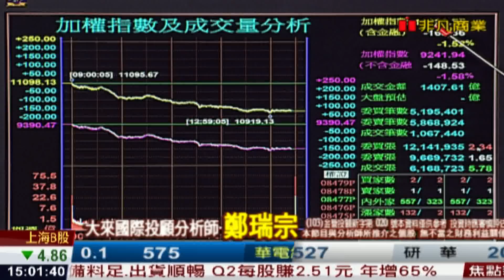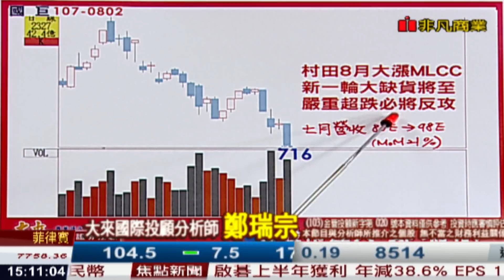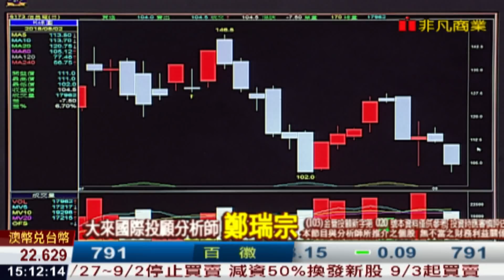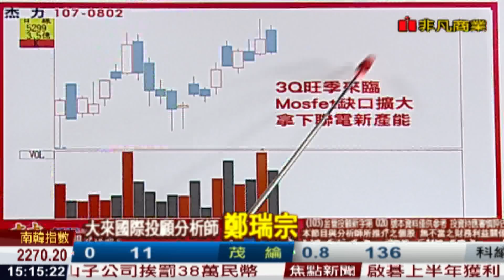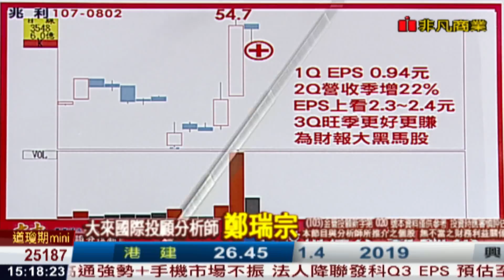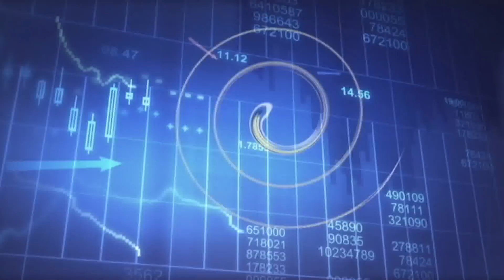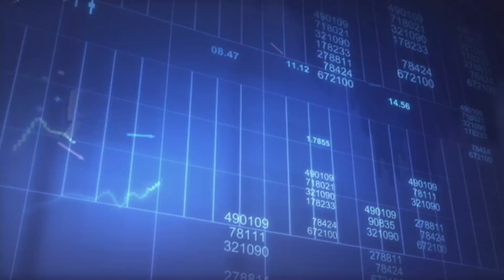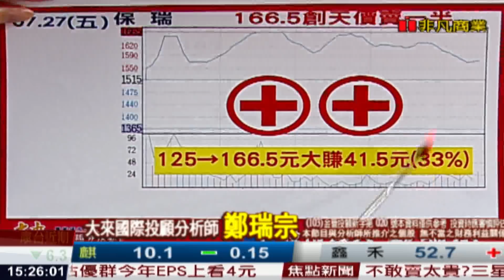180802股市達人